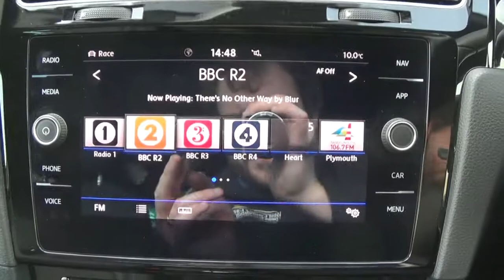Volkswagen Golf R 3dr DSG 2017 MK7.5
A quick walk around video of a Volkswagen Golf R 3dr DSG 2017 MK7.5 currently for sale.